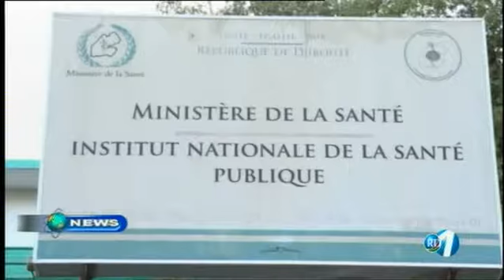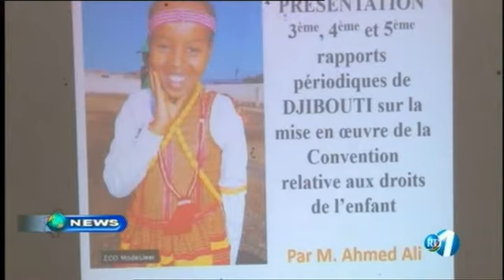Télé Djibouti Chaine Youtube : JT Anglais du 17/08/2017